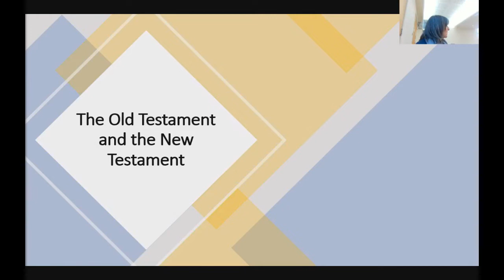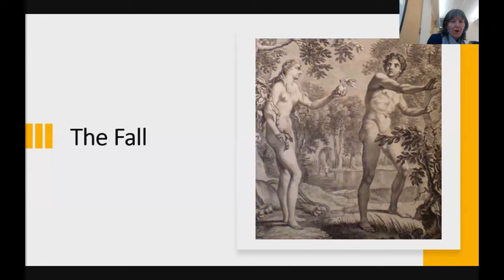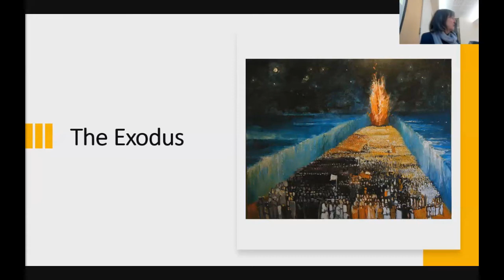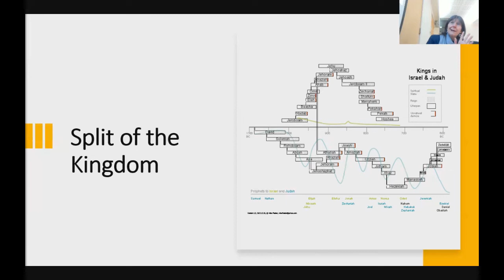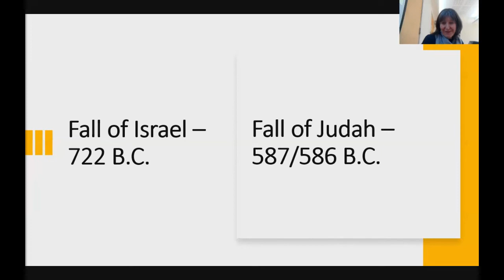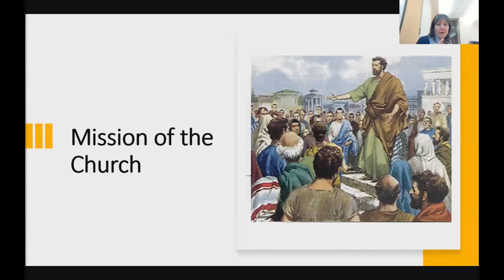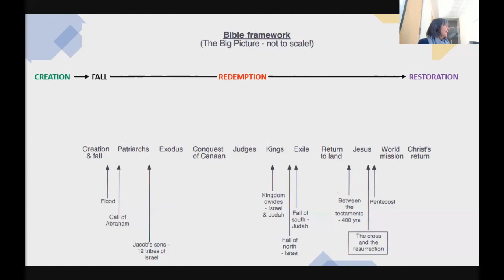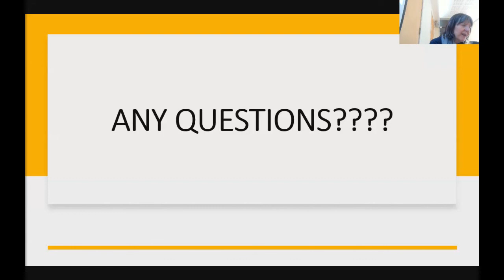Bible Basics - Session 2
Session two:
An overview of the whole story of the Bible